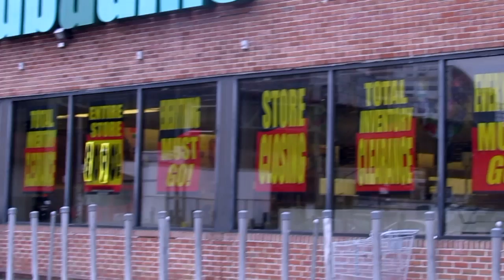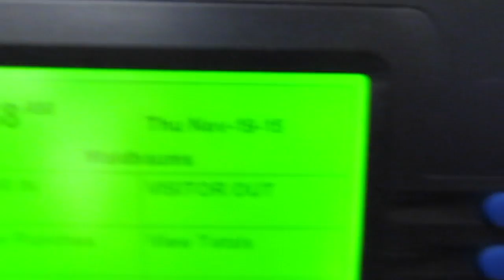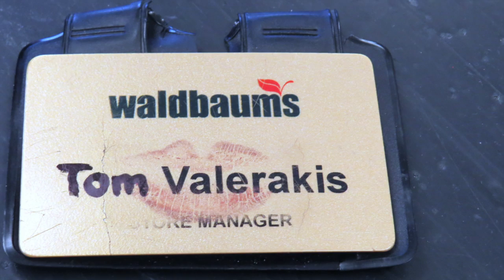Goodbye Waldbaums 296!!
Video Creds to Sarah LoBiondo.